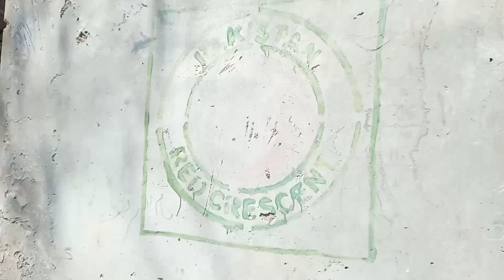Fruit ka seezan aaagaya 😍 | trees ko pani deya 😊 | umair Dk vlogs | village vlogs.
Or comment ma batana ke apko ya vlogs kasa laga. or kis type ka vlogs ap logs pasande karta ha.